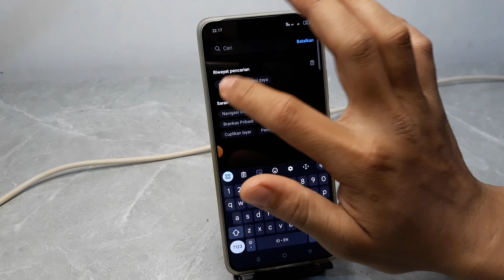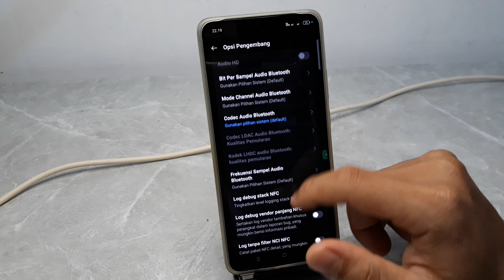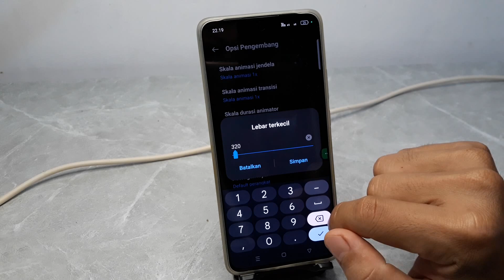Cara Mengatur Dpi Hp Oppo A58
Tutorial Cara Mengatur Dpi Hp Oppo A58.
Semoga bermanfaat.